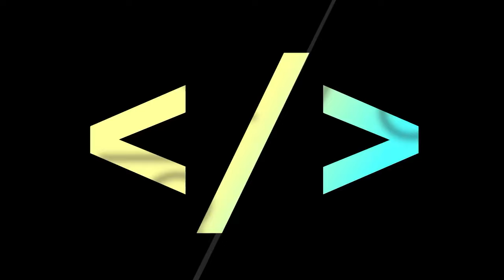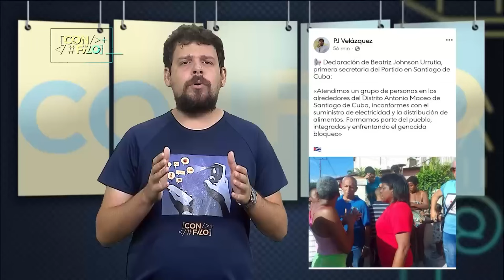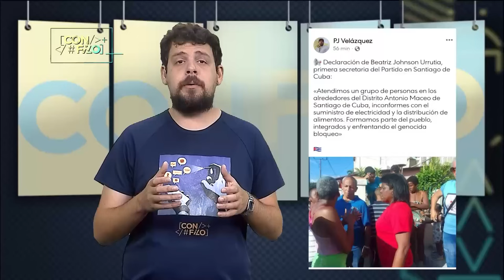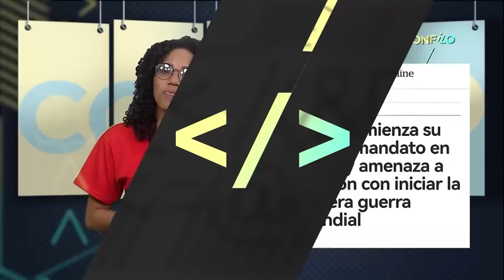CON FILO | El efecto Mallory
En abril próximo se cumplirán 64 años de que un funcionario estadounidense, Lester Mallory, pusiera en palabras lo que ha sido desde entonces una larga lista de agresiones contra nuestro país. Según Mallory, la única forma de restarle apoyo a la Revolución era mediante “el desencanto y la insatisfacción que surjan del malestar económico y las dificultades materiales”, privar a Cuba de dinero y suministros, “provocar hambre, desesperación” y con ello, el derrocamiento del gobierno. Y así han hecho.
De los más recientes éxitos de esa macabra estrategia, especialmente en Santiago de Cuba, hablaremos hoy.